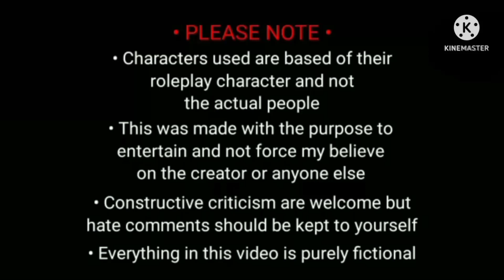“ I Do This Bullsh!t Like Eight Times a Week ” [ DSMP RP/MCYT ] • Rewrite AU • Post Series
Poor Fundy... whenever there's a fight between the main characters he's the one that tries to stop them :')

Well, except if the fights gets physical.. lol

Characters used : • Dream SMP Roleplay Characters
   [ Tommy ]
   [ Tubbo ]
   [ Dream ]
   [ Wilbur ]
   [ Technoblade ]
   [ Sapnap ]
   [ George ]
   [ Fundy ]
   [ Niki ]

Audio Used : Beetlejuice